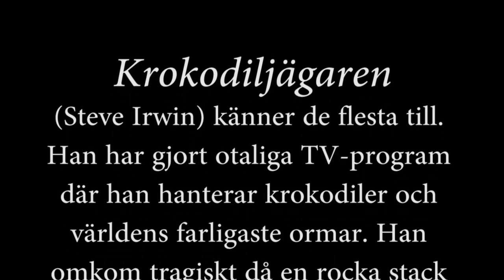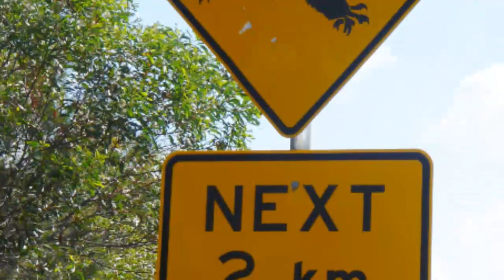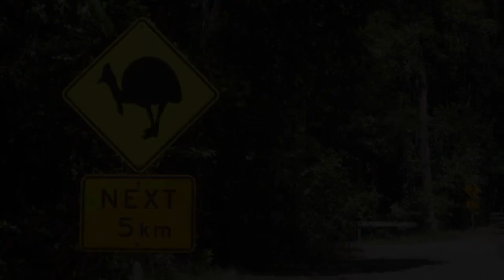Australia Zoo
Ett annorlunda Zoo skapat av krokodiljägaren Steve Irwin.